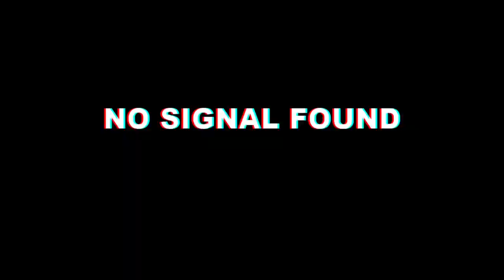Лололошка и FixPlay СМЕЮТСЯ на протяжении 11 минут! 😂 - Смешные моменты! 🌟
Всем привет я Мэй! Здесь я делаю нарезки со стримов Лололошки, а так же его инстаграмма!